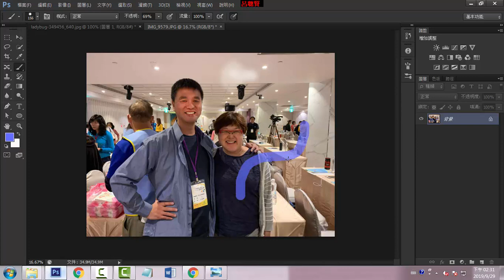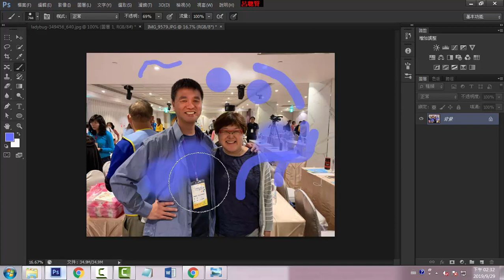E14 全尺寸與正常筆尖切換快速鍵